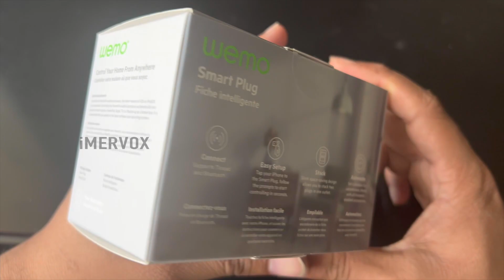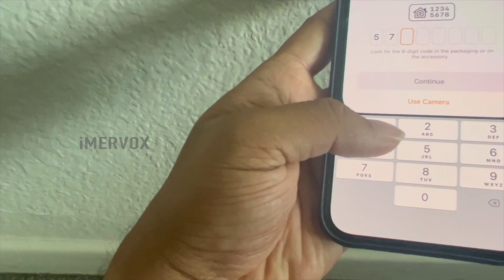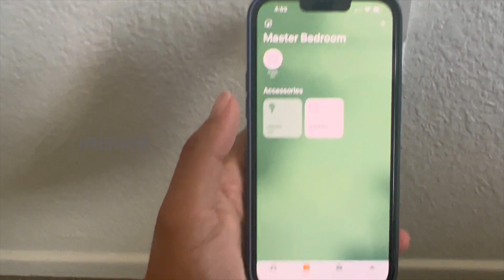Belkin Wemo Smart Plug With thread | Apple HomeKit Accessories | 2022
The Belkin Wemo Smart Plug with Thread
connects to Apple HomeKit and gives you total
control over the lamps, lights, fans and other
appliances in your home. Turn them on and off
from anywhere using your iPhone, iPad, or by
asking Siri. You can also set scenes and
schedules in the Home app for even more added
flexibility. Just tap your iPhone to the Smart Plug
and follow the prompts to complete setup and
start controlling in seconds. Automatic pairing
using NFC (Near Field Communication)
technology makes setup faster and easier than
ever before.
Built on Thread
Thread technology is the latest and most
advanced connection available, and it's designed
specifically for smart home networking. It allows
for a faster, more reliable connection for all your
accessories. The Smart Plug also connects using
Bluetooth as well if your device doesn't support
Thread.
Space-Saving Design
With its sleek, compact form, our Smart Plug fits
into any electrical outlet without obstructing
other sockets. This allows you to place an
additional Smart Plug or another device in the
same wall outlet.